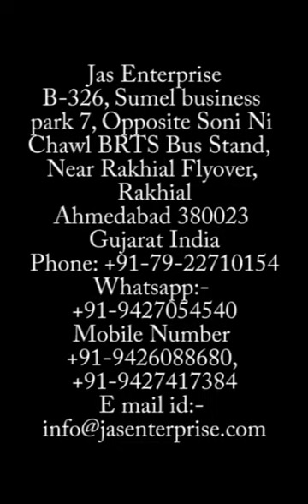Multipurpose Dumpling filling and Forming Machine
Jas Enterprise
B-326, Sumel business park 7, Opposite Soni Ni Chawl BRTS Bus Stand, National Highway No 8, Near Rakhial Flyover, Rakhial